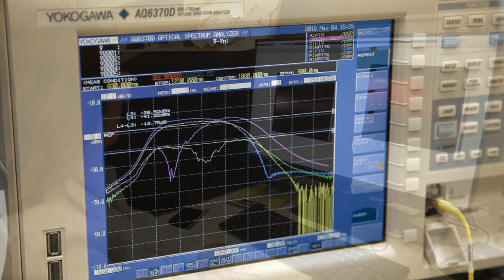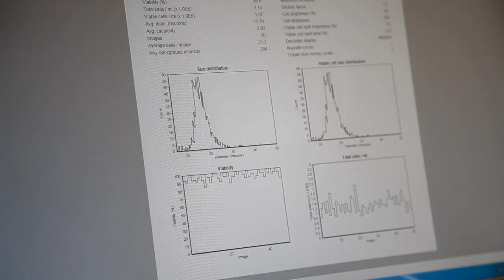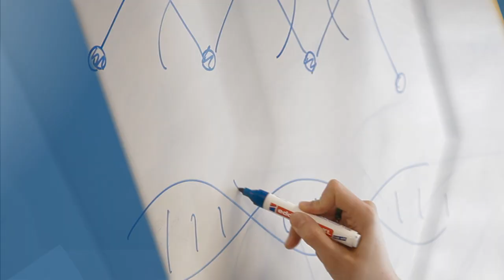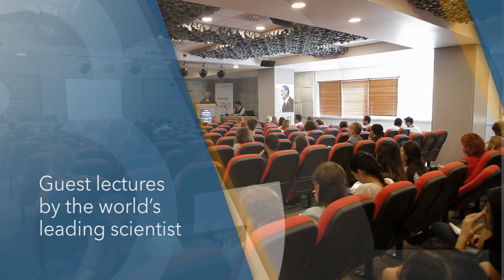Izmir Biomedicine and Genome Center Corporation Movie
Izmir Biomedicine and Genome Center (IBG), which was established within the scope of law no. 6550 as one of the first four research infrastructures of Turkey, has been operating since 2014. Founded by members of Dokuz Eylul University to establish a regional center of attraction for science, technology and innovation in Izmir, IBG’s main objective is to carry out powerful research on biomedicine and genome sciences, to develop products based on medical and pharmaceutical biotechnologies using its workforce and technical infrastructure, and thus, to contribute to universal science and the transformation of our national industry.
IBG is the largest (22.500 m2) and well-equipped research infrastructure in Turkey in the field of life sciences. In the main building which comprises 7 floors, basic and transnational research is conducted in the fields of cancer, genomics and bioinformatics, stem cells and regeneration, immunology and infectious diseases, neuroscience and bioengineering on 8.250 m2 of laboratory space. The building also has a service area of 6.600 m2, which was set up using modern and advanced technologies.
In addition to these, international conferences and symposiums are held every year, as well as comprehensive training activities such as courses, workshops, summer schools and seminars.